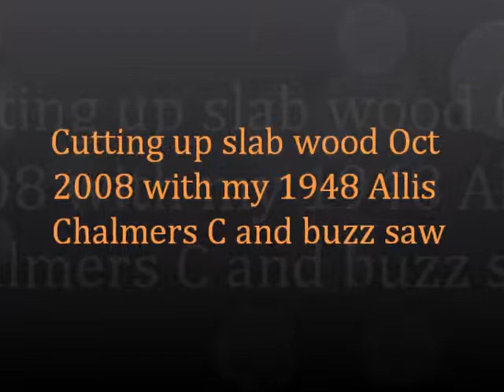Allis C with buzz saw 2008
Found some old footage and pictures of cutting slab wood in 2008 with my 1948 Allis Chalmers C and attached buzz saw.